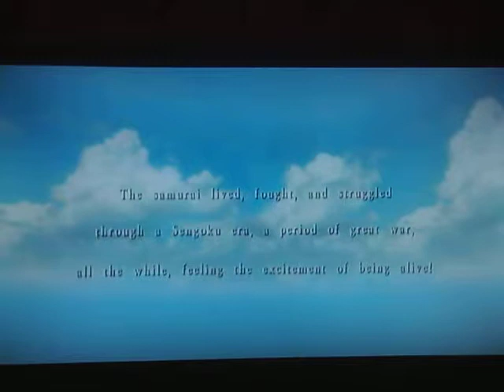Way of The Samurai 3: Ending 1: Denouement [Part 2] Itsuse Rindo Gameplay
So I'm going for Ending 1: Denouement this time. Below you'll find a guide to this ending as well as see how to achieve this ending.

Ending 1: Denouement Guide Below
16. Takatane Village- Shinnosuke -Cut-Scene
     -Select "Of course I will"
     -Select  "I don't want to ..."
     -Select  "I'll take the dagger"
17. Kuchihagahara - Auto Cut-Scene
     -Select "Do what must be done."
     -Select  "Stop! Stay back!"
     -Select "Shinnosuke... Everyone..."
18. Castle Amana
      -Fight Shuzen Fujimori's forces outside of Castle Amana
      -Fight Kirie & his Ninja's
      -Get to the top of Castle Amana
      -Battle until you kill Shuzen Fujimori-